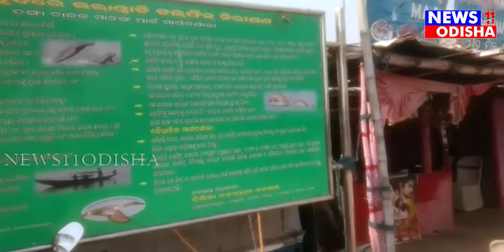ଆସ ବୁଲିଯିବା ଚିଲିକା30/12/2020/news11odisha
ଆସ ବୁଲିଯିବା ଚିଲିକା